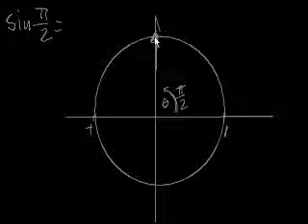Unit Circle Definition of Trig Functions-Urdu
In loving memory of my son, Ali Murtaza, and for all the kids of the world.

This is the Urdu version of the lecture titled 'Unit Circle Definition of Trig Functions' posted in the Trigonometry section of KhanAcademy.org. The url of the original video on Khan Academy is given below:

The Urdu dubbing is done for students attending either English or Urdu medium schools. The English terminology is used for Mathematical concepts with Urdu used for description and explanations. The dubbed video will be most useful for students from Pakistan.